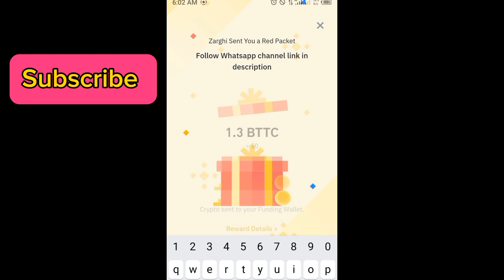Binance red packet code today | 5 BTTC Binance Coin Free Packets 11 APRIL 2024